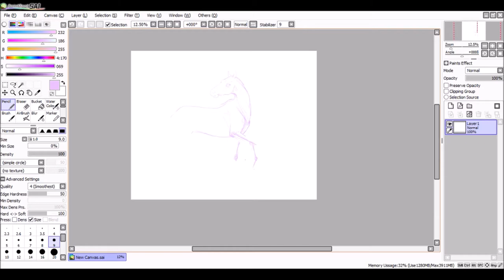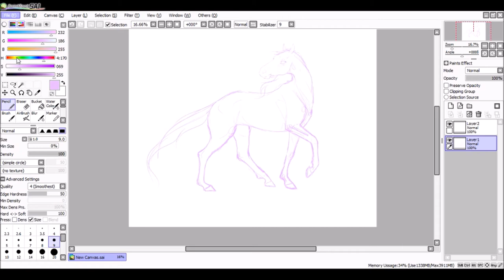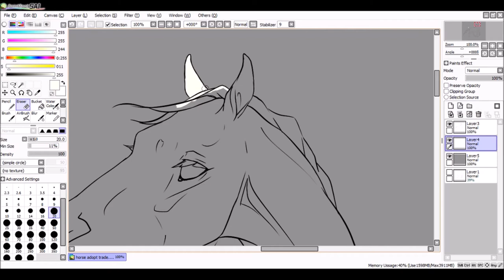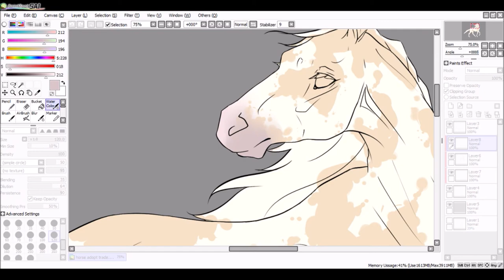Thanks for 2k!! (horse speedpaint)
Thank you guys so much for the 2,000+ subscribes!!
Drew this to make a base for coat colors or adoptables but haven't gotten around to making more

Songs:
Who We Are by Imagine Dragons

Find me here:
-Deviantart: @sack-rabbit
-Voltron Amino: @Space Toaster
-Picarto: @LittleBlackRabbit